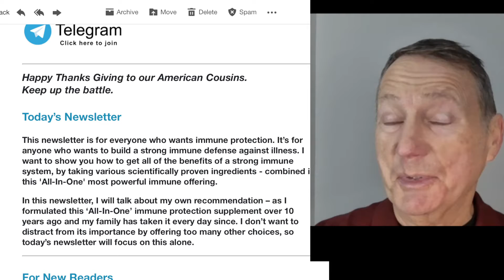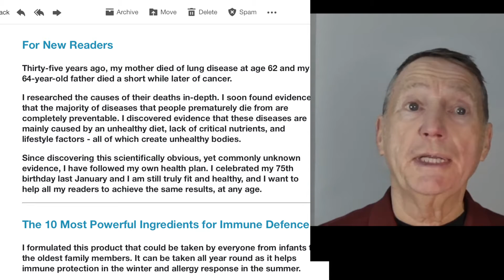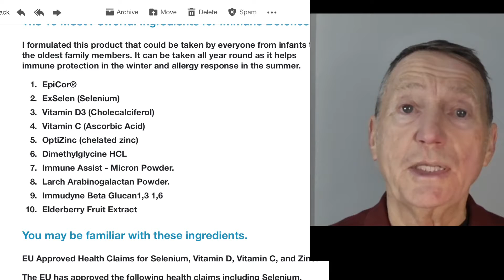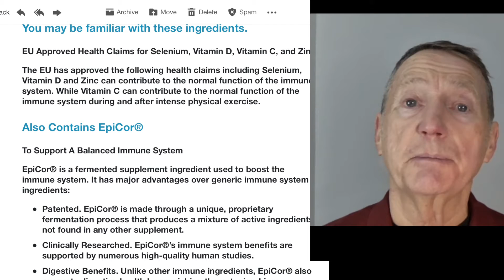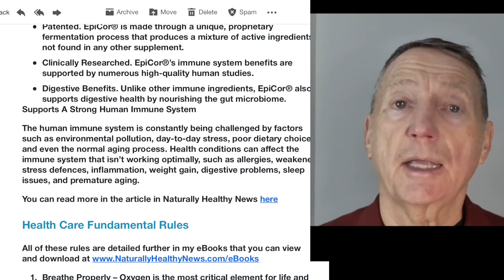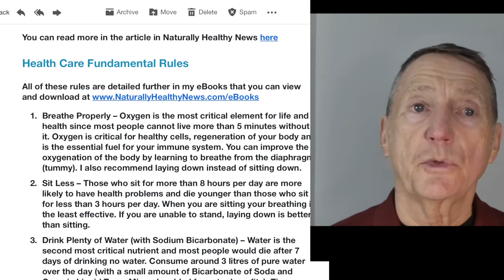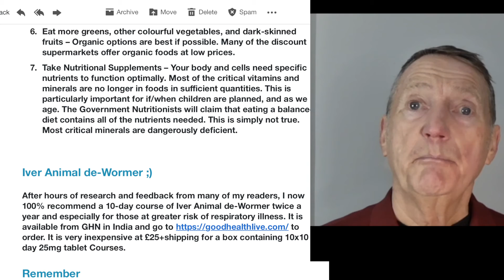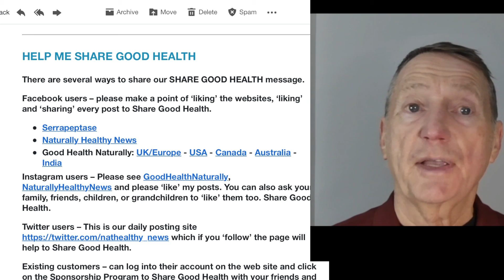RR Newsletter 2021 47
Robert Redferns Newsletter N°47 (2021)